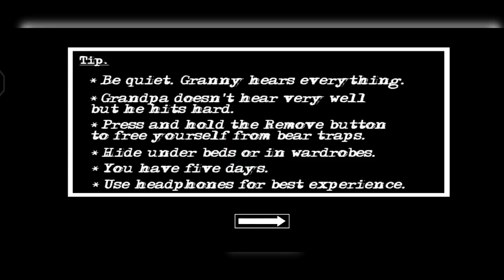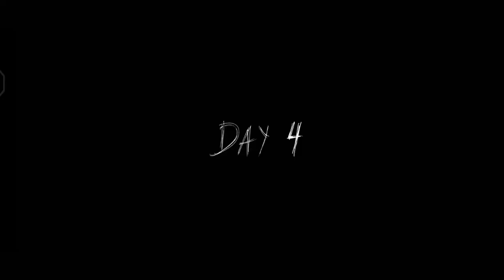USE OF DOOR LOCK 🔒